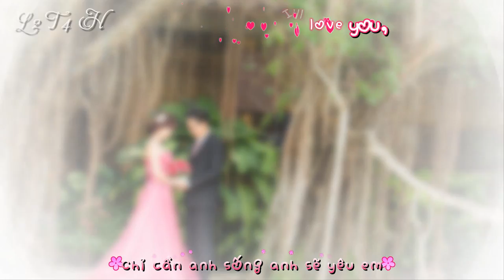Beautiful In White